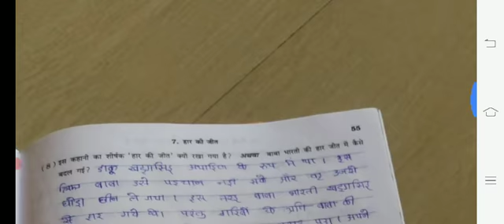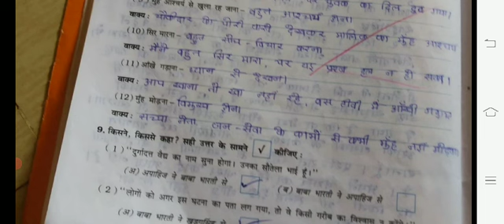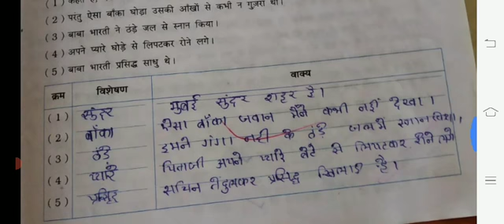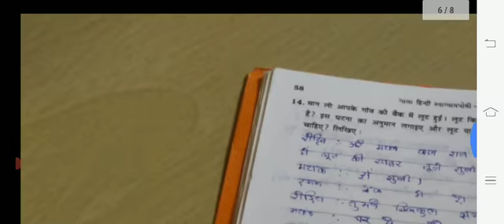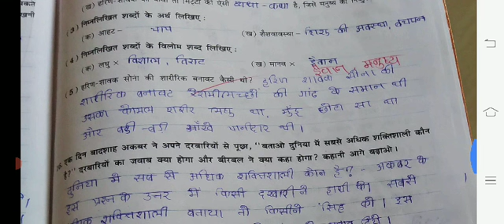Hindi std 8 ch 7